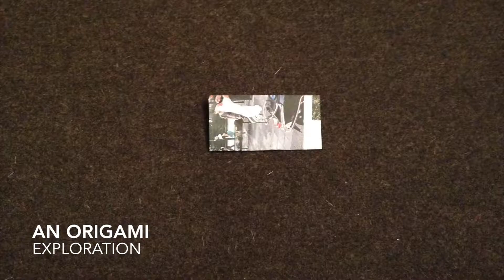Modular Origami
My adventure doing Modular Origami - with pacience and concentration, they get quite amazing!